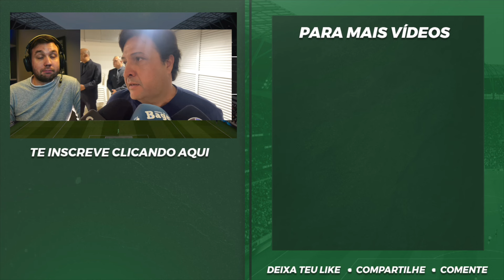🔵 FALA DO PRESIDENTE GUERRA SOA EM TOM DE CRÍTICA PARA A TORCIDA DO GRÊMIO